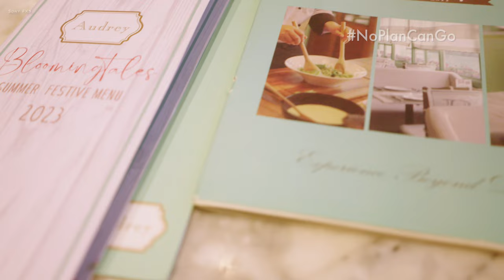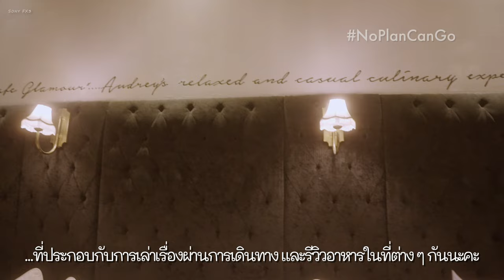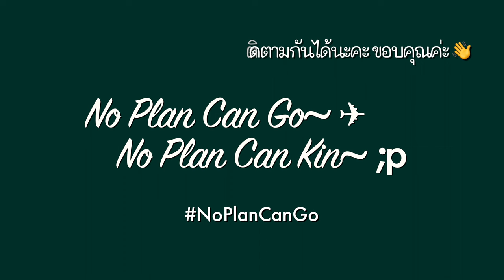Foodie Alert! รีวิวร้านอร่อย อลังการ ฟีลฝรั่งเศส 🇫🇷 ต้อง Audrey Cafe Glamour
สายกิน สายคาเฟ่ ทานข้าวกับครอบครัว ห้ามพลาด!
** พาไปตะลุยร้าน  Audrey Cafe Glamour   🇫🇷  คาเฟ่สุดหรู ใจกลางกรุงเทพฯ  ✨  ตกแต่งร้านสวย บรรยากาศดีเว่อร์ **

วันนี้เราไปทานกันทั้งครอบครัว สั่งมาหลายเมนู อร่อยทุกอย่างเลยค่ะ  มาดูกันว่ามีอะไรบ้าง

1) ไข่เจียวลาบ สูตรเด็ด มาพร้อมน้ำจิ้มแจ่วแซ่บเว่อร์! เมนูนี้เอาใจคนรักอาหารอีสาน รสชาติจัดจ้าน เผ็ดกำลังดี ทานคู่กับข้าวสวยร้อนๆ ฟินสุดๆ
2) ผัดดอกขจรเต้าหู้หมูสับ เมนูผักสุขภาพ ใส่ดอกขจร ผักพื้นบ้าน หาทานยาก ผัดรวมกับเต้าหู้ หมูสับ ปรุงรสกลมกล่อม
3) แกงส้มชะอมชุบไข่ใส่กุ้ง แกงส้มรสชาติเปรี้ยวอมหวาน ใส่ชะอมชุบไข่ เพิ่มความอร่อย กุ้งตัวโต เนื้อแน่น ฟินเต็มคำ
4) พิซซ่าต้มยำกุ้ง เอาใจสายฟิวชั่น! แป้งพิซซ่าบางกรอบ ราดด้วยซอสต้มยำรสชาติกลมกล่อม โรยหน้าด้วยกุ้งสด ชีสเยิ้มๆ หอมกรุ่น ไม่เผ็ดมาก เด็กทานได้ ผู้ใหญ่ฟิน
5) ข้าวซอยหมู อีกหนึ่งเมนูขึ้นชื่อ เส้นข้าวซอยเหนียวนุ่ม น้ำแกงกะทิกะหรี่หอมเครื่องเทศ ใส่หมูเนื้อนุ่ม ครบเครื่อง
6) ขาหมูเยอรมันหั่นเต๋าทอด เมนูไฮไลท์ของร้าน ขาหมูเยอรมันนำมาหั่นพอดีคำ ชุปแป้งทอดจนกรอบนอก เนื้อด้านในนุ่ม ราดด้วยซอสสูตรพิเศษของทางร้าน หอม อร่อย ฟินสุดๆ

และอีกหลายเมนูเด็ด  ที่รอให้คุณมาลอง  ห้ามพลาดเด็ดขาด!

Chapters:
0:00 6-Second Intro
0:08 Let's go to Audrey Cafe Glamour
0:24 Let's take an order for glamorous food
0:33 1st menu: Thai Omelet with Spicy Herb
0:47 2nd menu: Stir fried cowslip flowers with tofu and minced pork
0:57 3rd menu: Thai Spicy Soup with Cha-om egg and shrimp
1:08 4th menu: "Seafood in Lava"
1:18 5th menu: Deep fried mushrooms with spicy dressing
1:30 6th menu: SPECIAL MENU - TOM YUM KUNG PIZZA
1:41 7th menu: SPECIAL MENU - CRISPY PORK CUBE - Audrey's Signature
1:54 8th menu: Kao Soi
2:19 Nice atmosphere at this restaurant
2:51 It's a Happy Birthday to All
3:54 Sweet treats
4:30 Outro

📍พิกัด Audrey Cafe Glamour ที่ชั้น 5 Central Embassy
🕐 ช่วง Apr 2023
📷 กล้องที่ใช้ในวิดีโอนี้
1) Sony FX3 + Tamron 20-40mm F2.8 +  VND Filter of Peter McKinnon - Mist Edition II
📷 และกล้องอื่น ๆ ที่ใช้ประจำ คือ
1) Sony ZV-E1 + Sigma FE 17mm F4
2) DJI Osmo Pocket 3
3) Insta360 X3
♬ เพลงประกอบ (Artlist License)
1) Louis Adrien - Waltzing in a Dream
2) Roie Shpigler - What About Sunrise
หากชอบเพลง ไปสมัคร Artlist กันได้ โดยได้เดือนเพิ่มได้ที่ Link นี้ค่ะ
🎬 Version: ฟังเพลงเพลิน

รอบหน้า NoPlanCanGo ไปไหน ตามไปด้วยอีกกันนะคะ